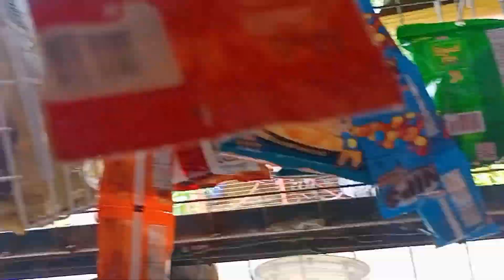GANAP SA ATING SARI SARI STORE TODAY | ETO BINABALIK BALIKAN NILA sa aking Tindahan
GANAP SA ATING SARI SARI STORE TODAY | ETO BINABALIK BALIKAN NILA sa aking Tindahan ‎@Lheen Channel

This video not to brag but to get inspired others especially co Filipina single mom who have a kids, how to live and find money in a simple way. Naway sa nakakuha din kayo ng munting idea sa araw2 kung pamumuhay as a solo parent at naway lalago pa ang ating munting kabuhayan. Patuloy lang ang ating pag taguyod lalo na para sa ating mga anak.
Maraming Maraming Salamat Po sa mga taong naging instrument para kami nabigyan ng malaking tulong po naway mas lalo pa kayong pagpapalain pa ng husto ng boung may Kapal, God bless po especially sissy Mommy Em at sa lahat ng nanood, all super chatters, members at sa mga tumolong this my channel also the English speaking thanks much. God bless po and take care everyone